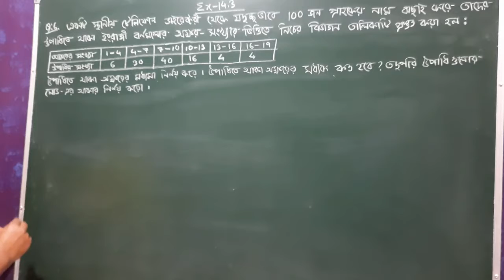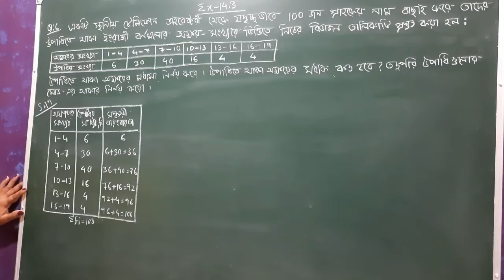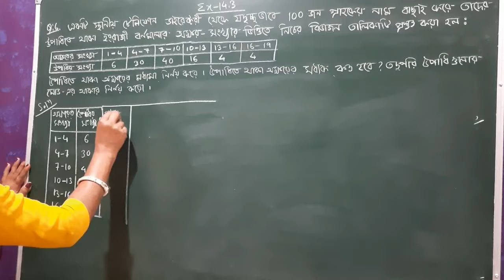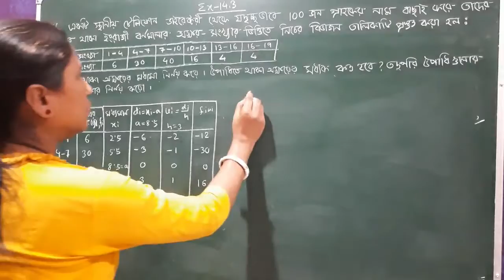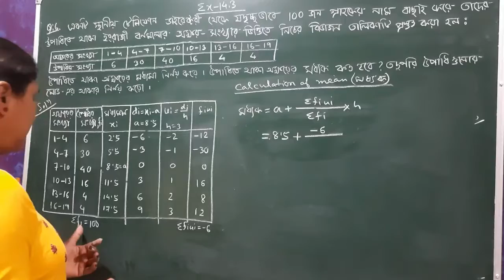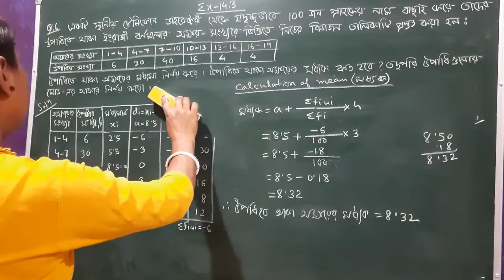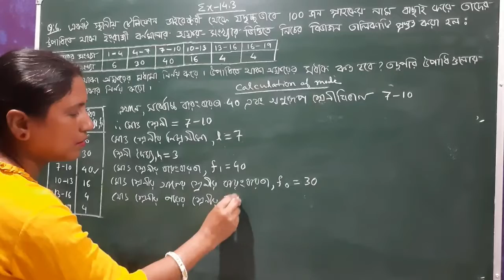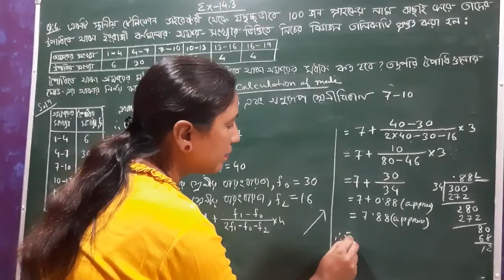Class X, General Maths, Ex - 14.3 ( Q. No. 6 ) Bengali Medium ( NCERT Solutions )